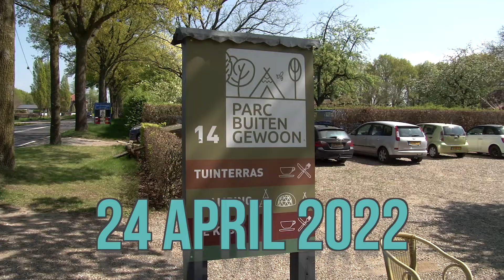GennepNews - Streek lentefestival Parc Buitengewoon